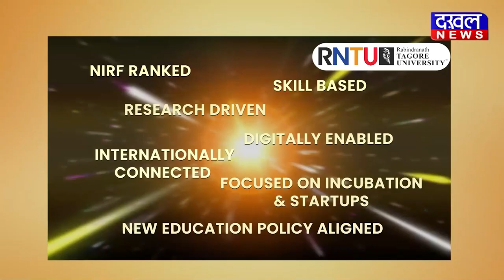DAKHAL NEWS जोमैटो विज्ञापन पर होगी कार्यवाही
जोमैटो विज्ञापन पर  होगी कार्यवाही
कांग्रेस तीन साल में अध्यक्ष नहीं बना पाई
पिटी हुई फिल्मों के ट्रेलर कोई नहीं देखता